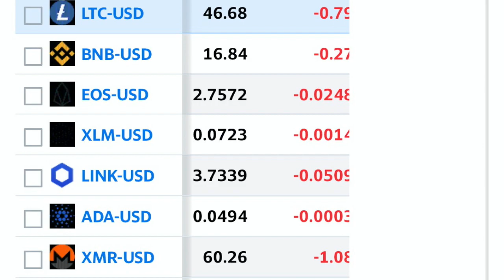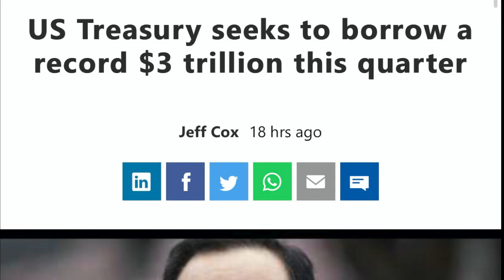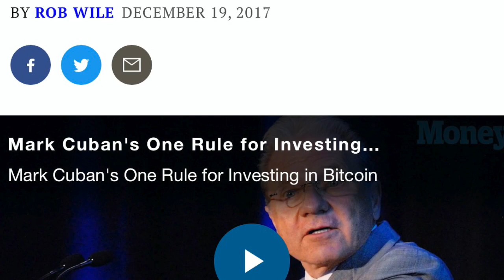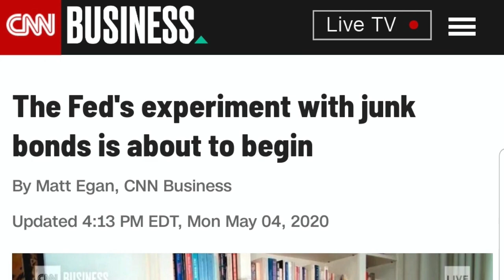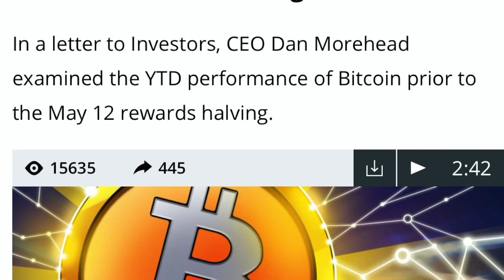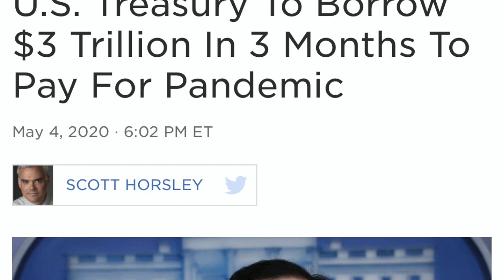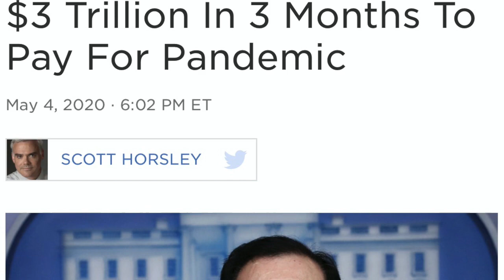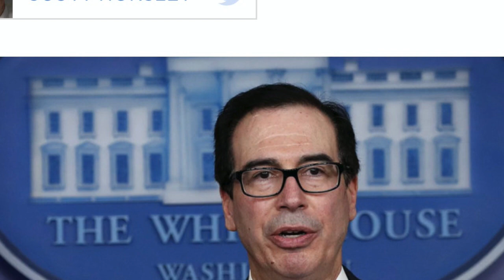NOT AGAIN!! TREASURY PUMPING 3 TRILLION TO STOCKS BITCOIN XRP & ALTCOINS!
NOTAGAIN! TREASURY PUMPING 3 TRILLION TO STOCKS BITCOIN XRP & ALTCOINS!

I go over the Treasury borrowing 3 Trillion dollars. The last amount was 690 billion. Also where is that money going, we know its going to stocks and crypto. I go over Bitcoin and Bakkt  will be doin a video on Bakkt tomorrow.